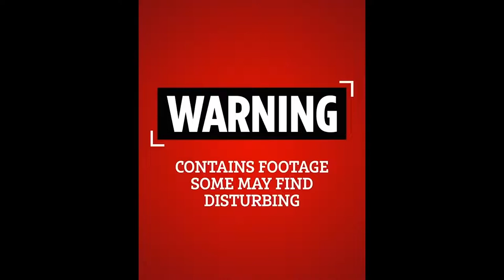Ukraine invasion - TANK crushes civilian car in Kyiv but driver is miraculously rescued alive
Russian forces have launched a military assault on neighbouring Ukraine, crossing its borders and bombing military targets near big cities.

A missile sparked a fireball as it hit Ivano-Frankivsk International Airport in western Ukraine.

Russia's military breached the border in a number of places, in the north, south and east, including from Belarus, a long-time Russian ally. There are reports of fighting in some parts of eastern Ukraine.